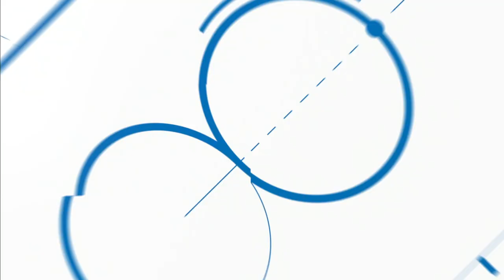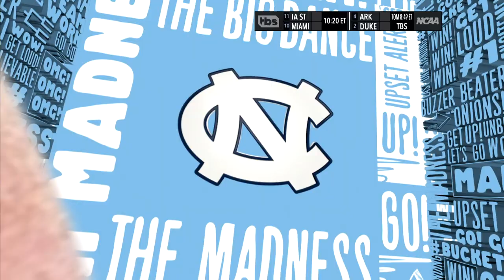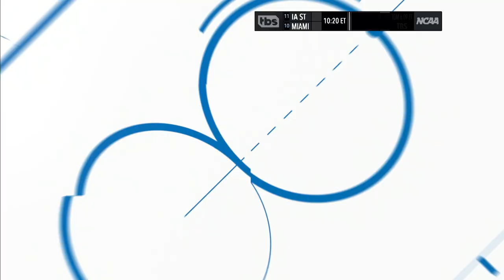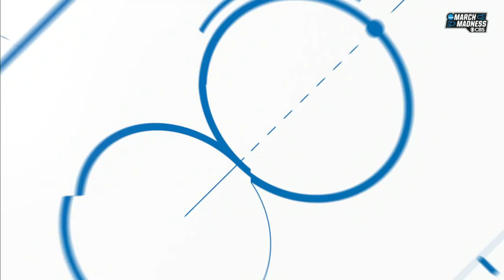North Carolina vs. UCLA: 2022 NCAA men's Sweet 16 round | FULL REPLAY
No. 8 North Carolina took down No. 4 UCLA 73-66 in the Sweet 16 of the 2022 NCAA men's basketball tournament. Caleb Love amounted for nearly half of the Tar Heels’ points with 30. Watch the Sweet 16 round full game replay here.